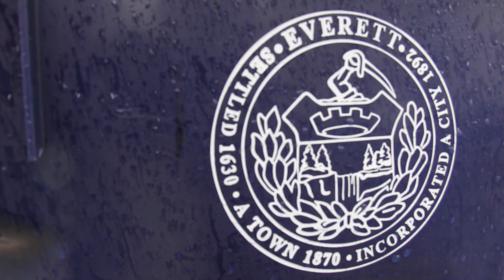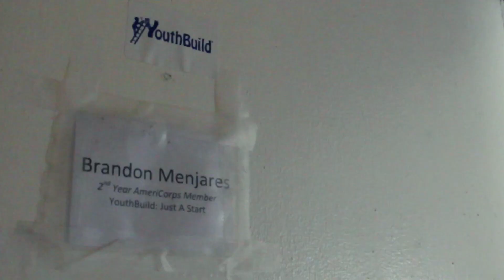Brandon, Chelsea, MA | YouthBuild Just-A-Start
This video was produced as part of the One Day on Earth Your Day Your City YouthBuild Project.

On April 26, 2014, 17 YouthBuild programs joined a coalition of over 500 organizations for a media creation event to tell the collective story of their cities. This video was filmed in Chelsea, MA.

Credits
Brandon Menjares, Tyler Nakatsu, Robbie Sanders, Salvatore Mancini, John Gonzalez, Ann Adelsberger, Joan Roman

Music
Bryan Hinkley | Thank you Gratitude Sound